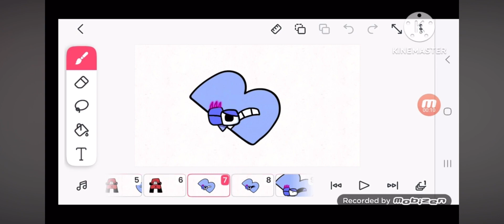Alphabet Void Remastered 2